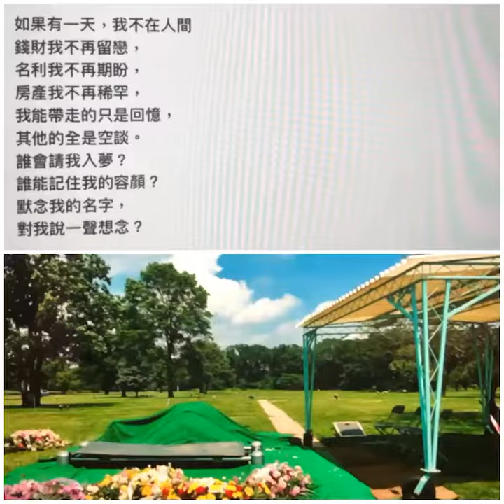女聲二重唱 - 當我不在人間 詞雲璃 曲愛樂行客